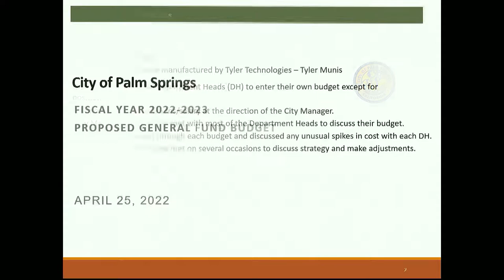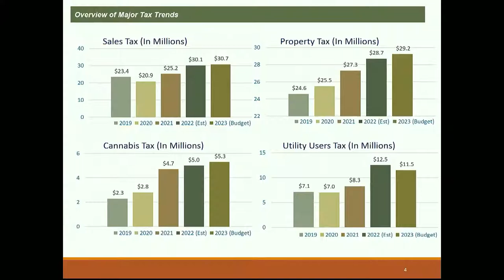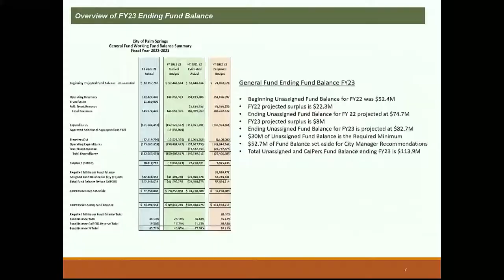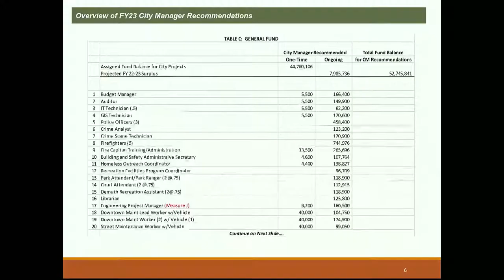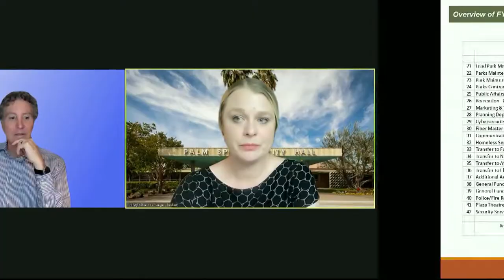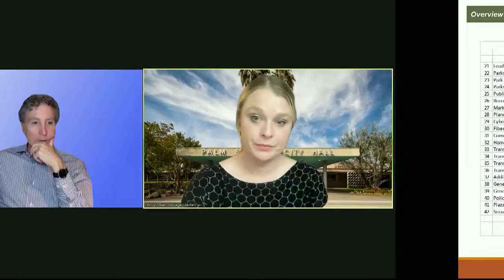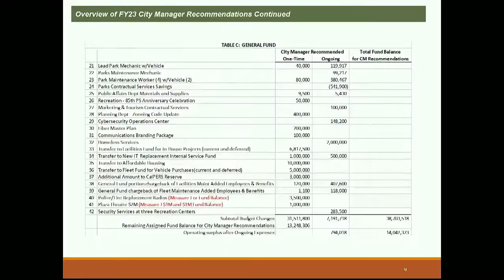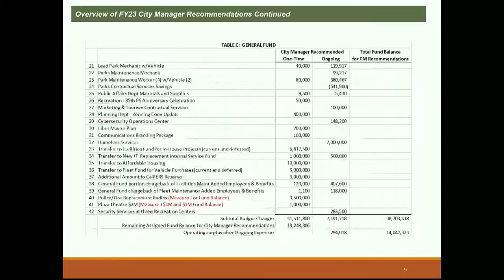City Council Study Session | Apr 25 2022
City of Palm Springs City Council Study Session, held April 25th, 2022